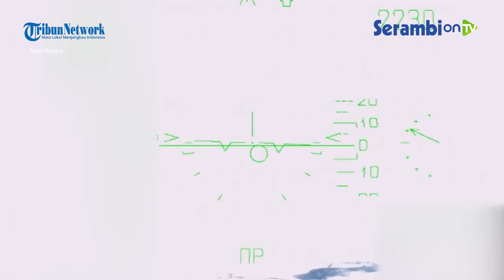DETIK DETIK Penerbangan Pesawat Jet Tempur dan Helikopter Milik Rusia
SERAMBINEWS.COM, Kementerian Pertahanan Rusia merilis video persiapan angkatan udara Rusia dalam menjalankan misi tempur.

Dalam video terlihat rekaman serangan mendadak pesawat tempur Su-35S super-manuver multifungsi.

Melakukan penghancuran infrastruktur militer Angkatan Bersenjata Ukraina selama operasi militer khusus, Awak pesawat tempur Su-35S terus menggempur target militer musuh menggunakan berbagai senjata rudal dan bom.

Selain pesawat tempur, helikopter legendaris Ka-52 milik rusia juga menjalankan misi tempur.

Targe mereka adalah kendaraan lapis baja dan depot amunisi Angkatan Bersenjata Ukraina.

Akibat serangan tersebut semua target hancur termasuk tank hingga gudang senjata.

Helikopter Ka-52 Rusia menunjukkan keahilan khusus yang dapat muncul di hutan tanpa membiarkan musuh mengidentifikasi dirinya.
Helikopter Ka52

Narator: Syita
Editor: Cut M Habibi